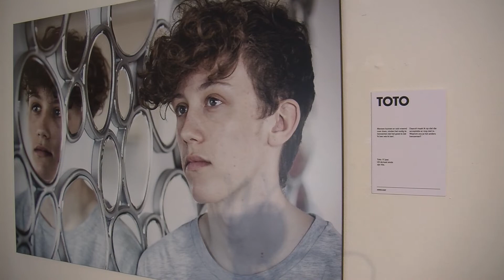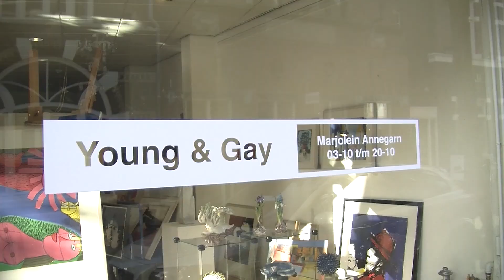1Twente Nieuws vrijdag 11 oktober 2019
Presentatie: Niels Veurink

Onderwerpen:
0:22 Patiëntenstop ZGT Almelo en Hengelo voor patiënten Zilveren Kruis
0:35 Kogel door de kerk: spoedpost Oldenzaal vanaf januari dicht
1:00 Vliegveldstraat Enschede na maanden weer open
1:26 Kleding swap
2:40 Foto-expositie Young & Gay